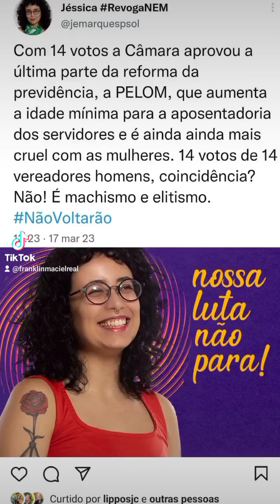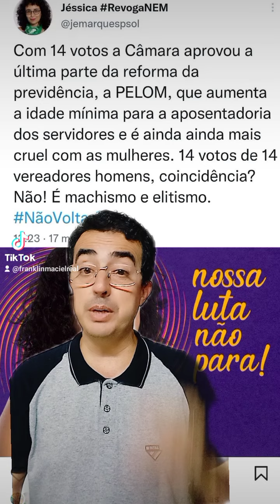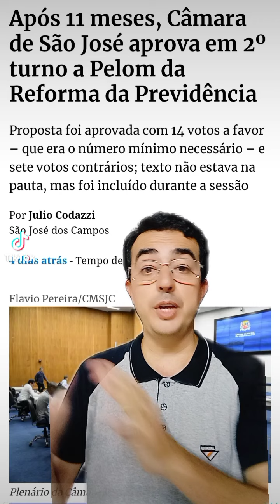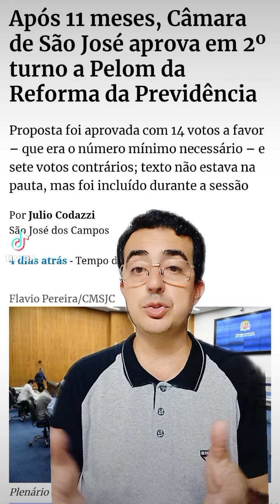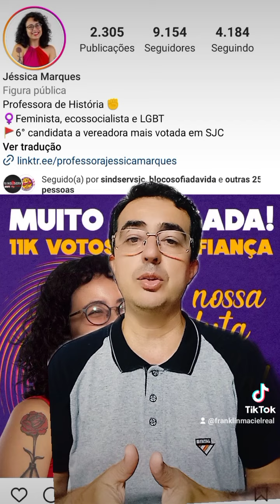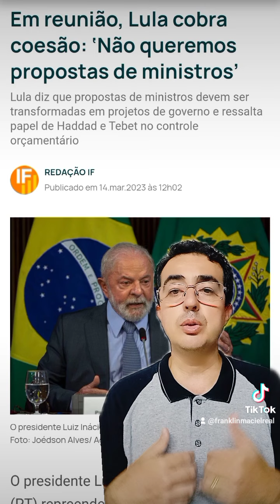Sindicalista culpa machismo por fracasso na defesa dos interesses dos servidores